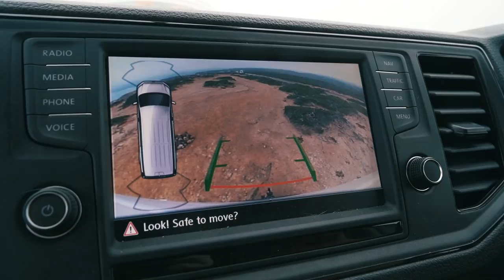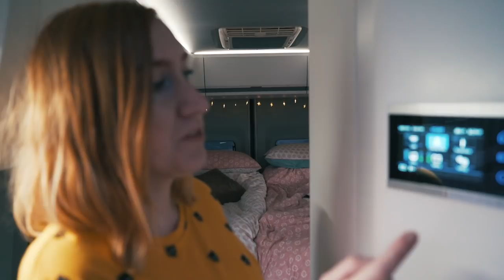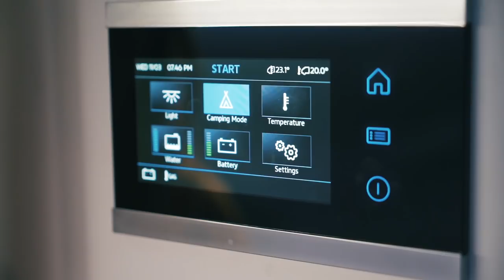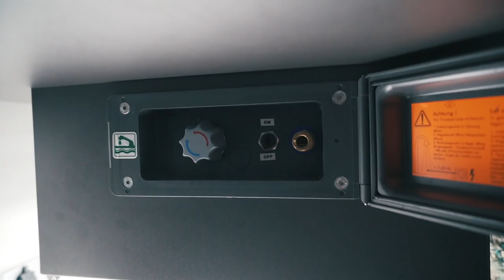VW Grand California 680 - **FULL 2500 MILE REVIEW**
** This review was filmed before the global CV-19 crisis and lock down. Please check your local government website for the latest advice on travel. **

Volkswagen were kind enough to lend us a brand new VW Grand California 680 Camper Van. Based on the very successful Volkswagen Crafter, this awesome camper van bridges the gap between the highly acclaimed VW California Ocean and a fully fledged motorhome. We take you for a full tour of this awesome California 680 in stunning southern Portugal. Enjoy.

Filmed with
Sony A7III
Rode Videomic Pro Plus Microphone

Cooked with
Ridgemonkey Pan and Griddle Set

Music

Tape Machine - White Flag (Instrumental)